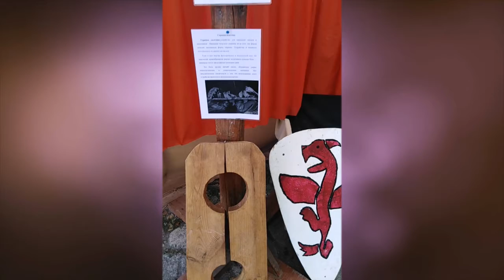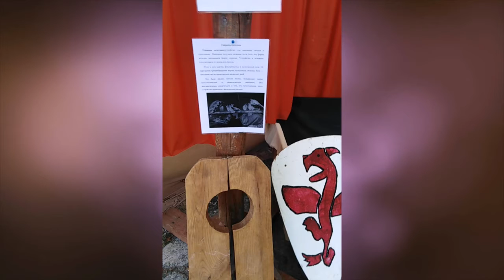Крым 2021. Феодосия.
Лапидарный дворик